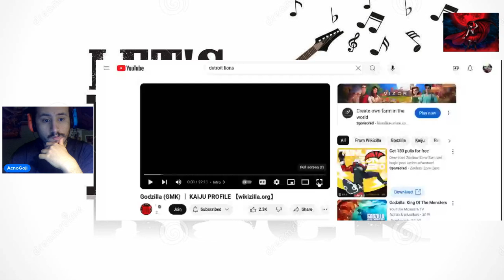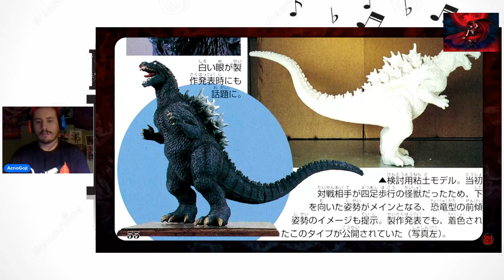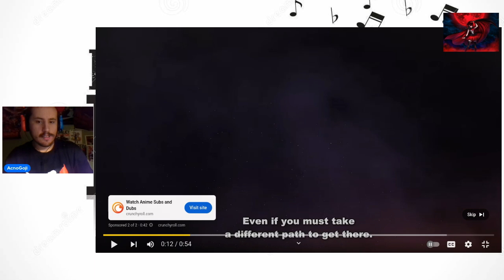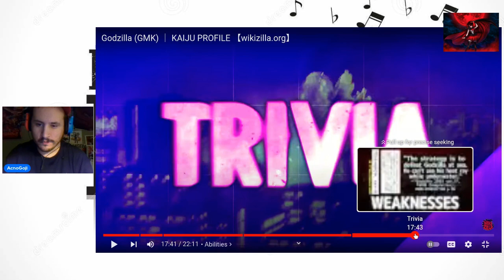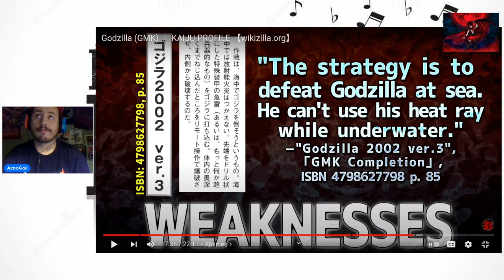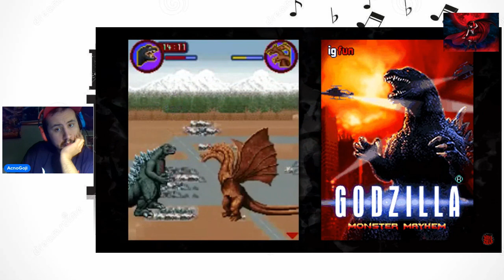Reaction to Godzilla GMK Kaiju Profile by Wikizilla